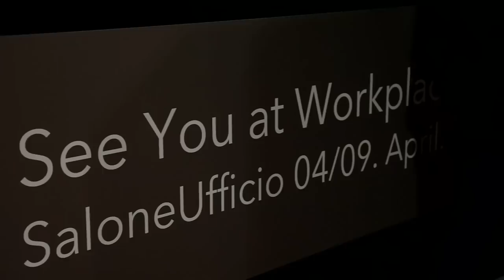Relive the 55th Salone del Mobile.Milano experience